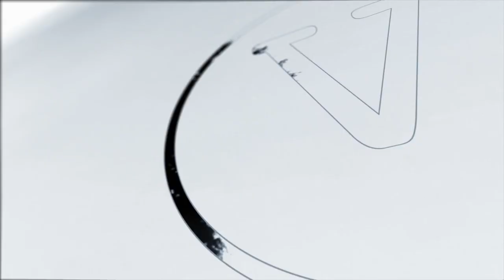TWISTER De Danny Weiser - lepetitmagicien.com